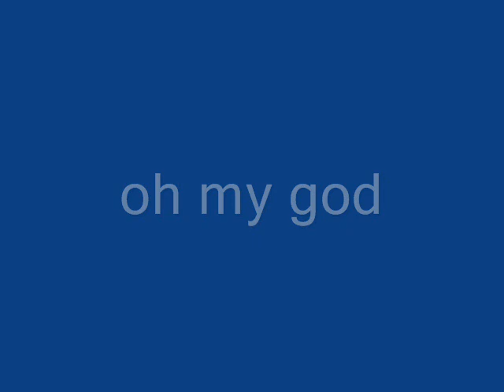grunts vs elites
the grunts are versing elites

the grunts are some how invincible